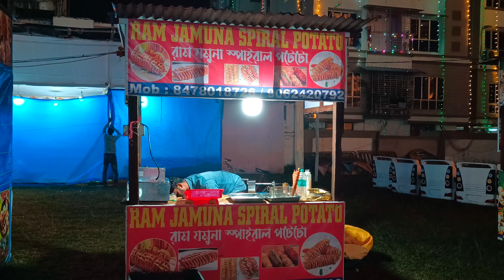জগদ্ধাত্রী পুজো কল‍্যানীpuja